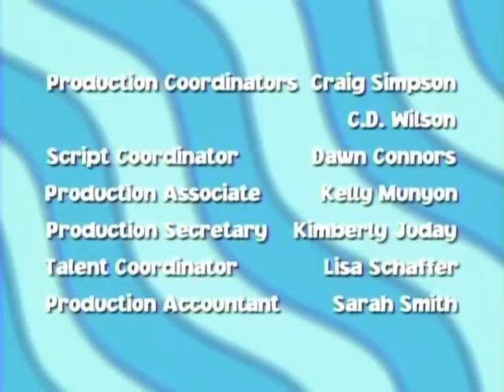The Weekenders Theme Song & Credits